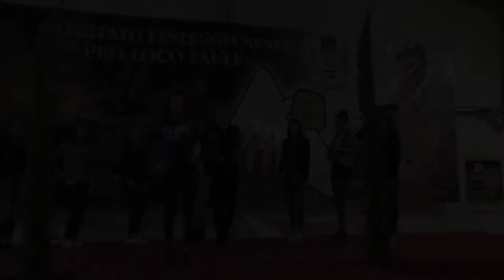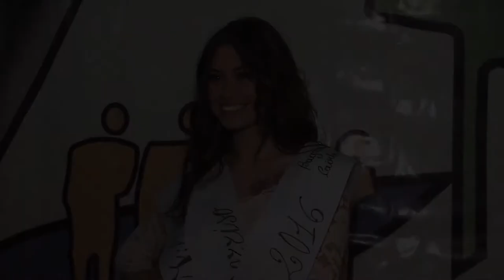Backstage e highlights della Sfilata di Miss Faule 2016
Sfilata Miss Faule 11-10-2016 - Festa della bagna cauda - 20° edizione.
Realizzazione video: VIDEO SERVICE di Marco Infossi
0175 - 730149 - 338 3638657